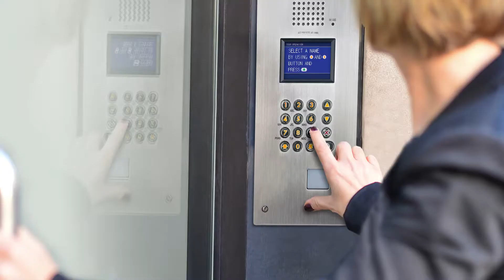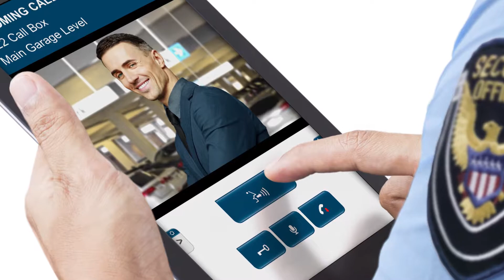Video Intercoms and Emergency Tower Solutions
Aiphone intercom systems range from simple audio only door answering solutions to enterprise level IP audio/video entry systems, emergency towers, and multi-tenant buildings entry stations. With our broad product line manufacturing capability, Aiphone can provide an intercom system for most security or communication applications. goo.gl/VU64Jp